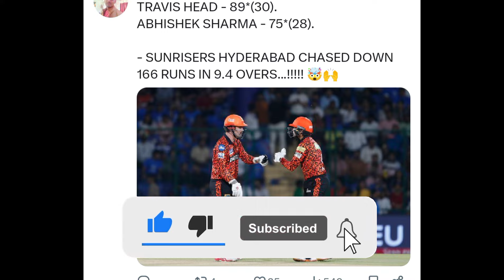KL Rahul हुई Shocked कहा ये तो Unreal Batting है😱| SRH team On fire🔥,SRH vs LSG IPL 2024,Travis Head